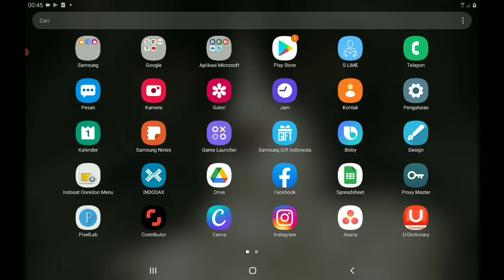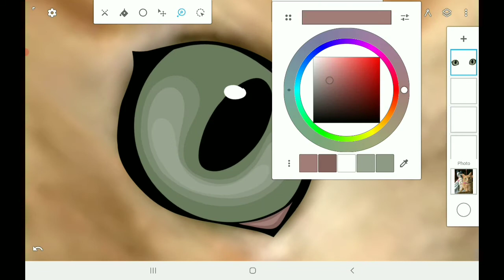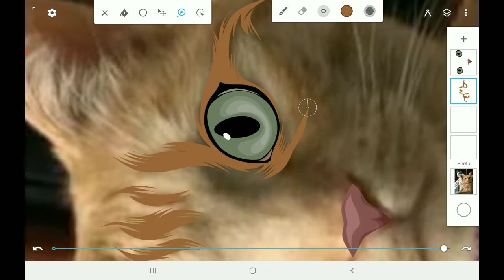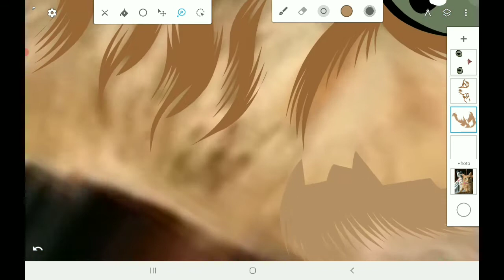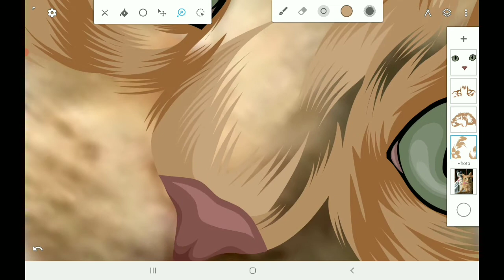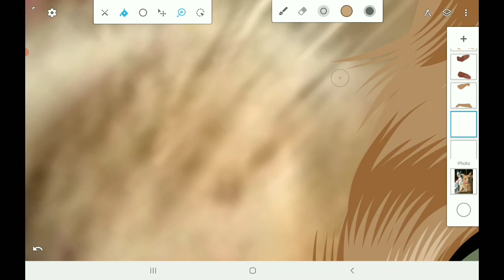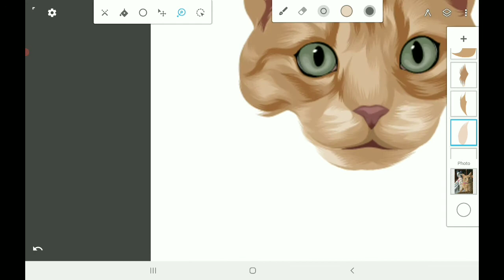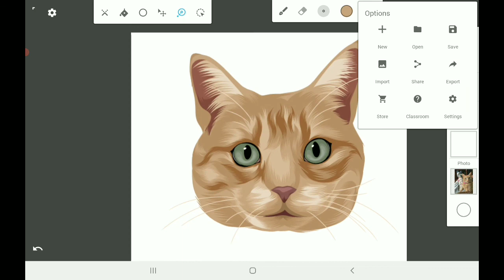TUTORIAL VECTOR PET INFINIT DESING !!